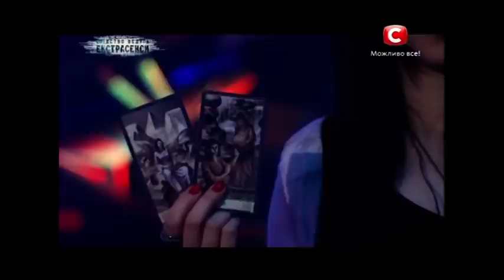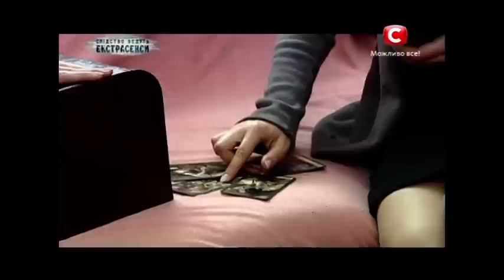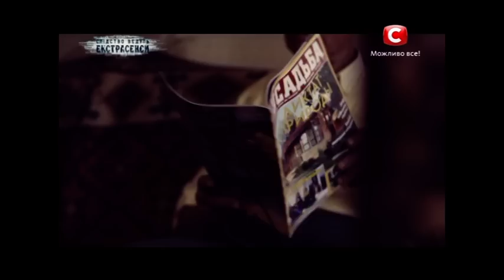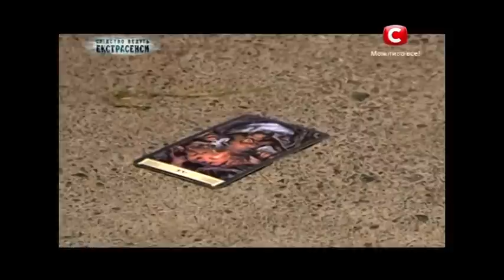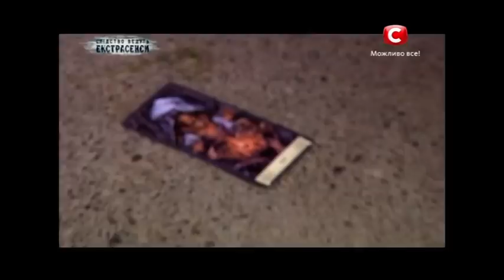Потусторонняя сила сводит с ума - Следствие ведут экстрасенсы - Выпуск 186 -02.02.15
Невероятный случай: в стенах дома семьи из Ладыжина, Винницкой области вот уже несколько месяцев подряд раздается душераздирающий крик Марии Шамрай. Родные уверены: в ее тело вселяется какая-то потусторонняя сила, которая просто сводит с ума. Разобраться попробуют сильнейшие экстрасенсы, эксперты проекта «Следствие ведут экстрасенсы».